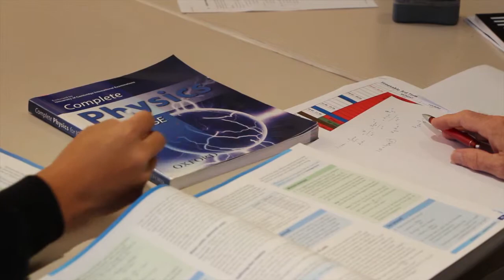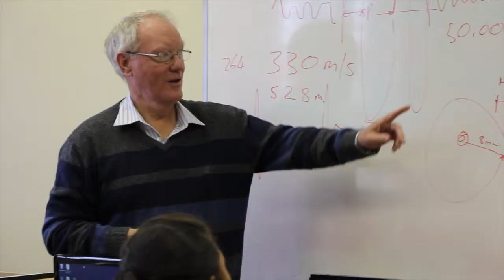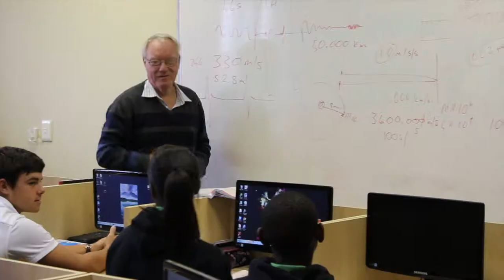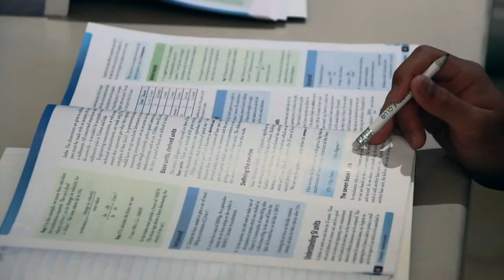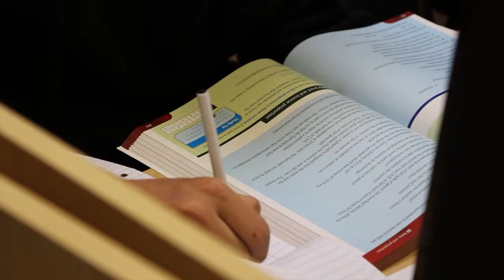Rundle College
This video is about student interviews add